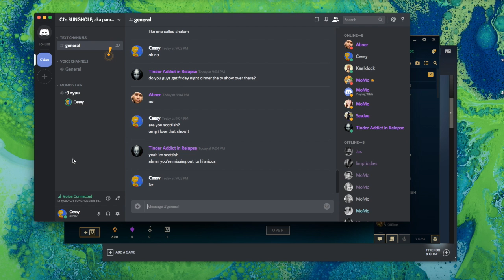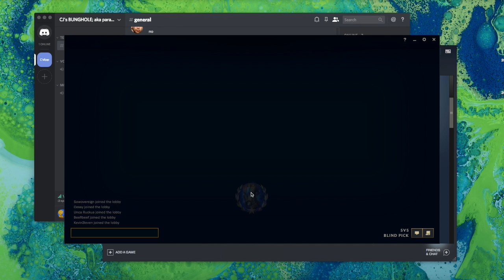Nexus Blitz Fail